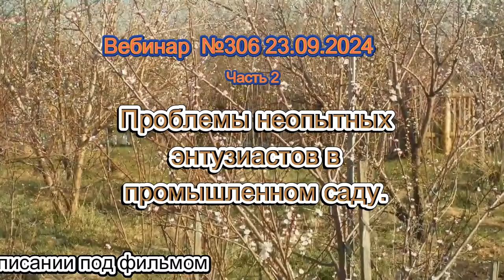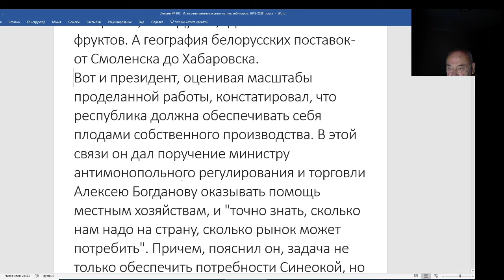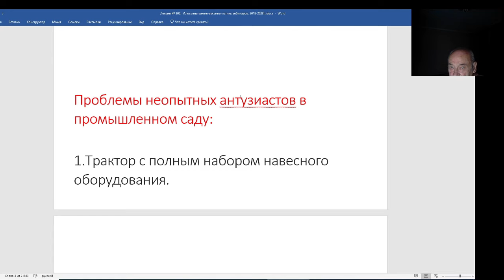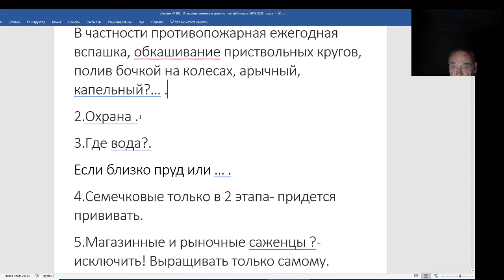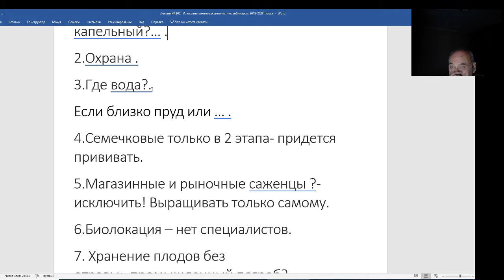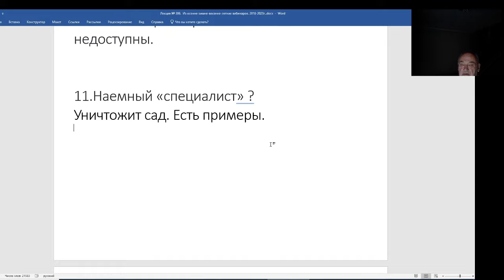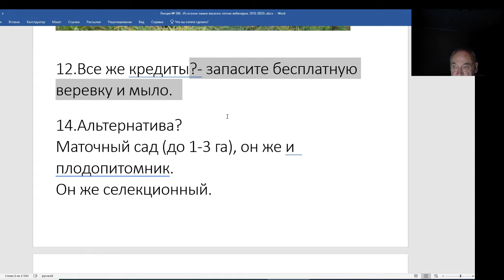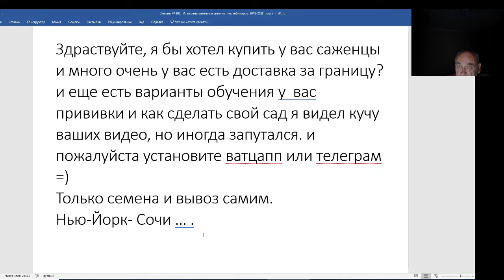Железов Валерий. Вебинар 306. ч. 2. Проблемы неопытных энтузиастов в промышленном саду.